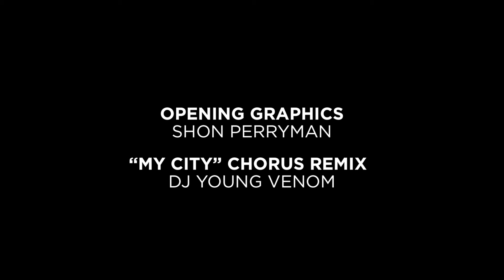My City TV: David Lewis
For the man who says he “thrives on excitement” where he’s “running on all cylinders,” David Lewis has reached nirvana.

Lewis is not only the chair of the city’s Bicentennial celebration that kicked off this week (more on that in a moment) but, he’s spearheading the city’s first-ever, supercharged collaborative holiday event.

It’s been dubbed “Capital City Lights,” and it’s Friday in Downtown Jackson, bringing 30 plus partners and, hopefully, the community together.